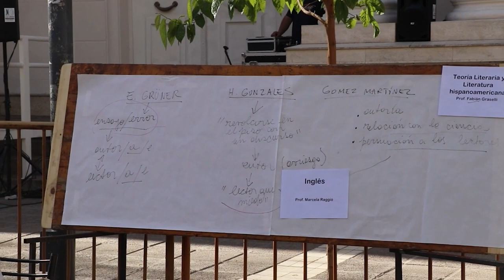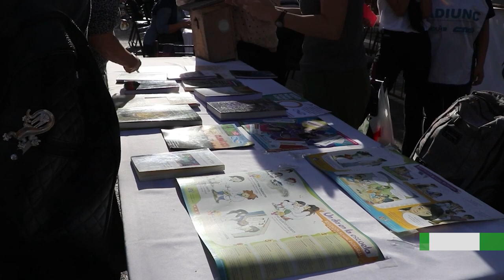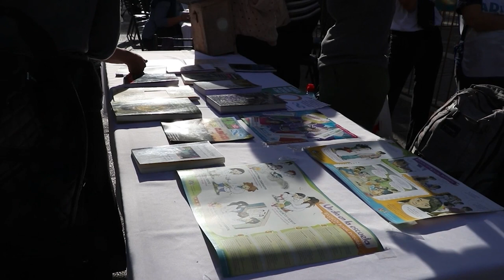Jornada de encuentro por la Educación y la Ciencia Pública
Este jueves 14 de septiembre en la puerta de la Legislatura de Mendoza, docentes, estudiantes, no docentes y graduados de la Universidad Nacional de Cuyo realizarón clases públicas, intervenciones artísticas y charlas debate en defensa de la educación y la ciencia pública.
En este informe compartimos el testimonio de docentes y estudiantes que dan respuesta a las propuestas de privaticación y desfinanciamiento de la educación en Argentina